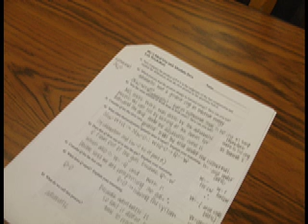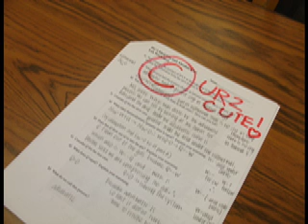Genius: Dates Students Guy - Holiday Colloquium 2007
From the UW Physics Department Holiday Colloquium 2007

Real Physicists of Genius
Mr. Dates His Students Guy